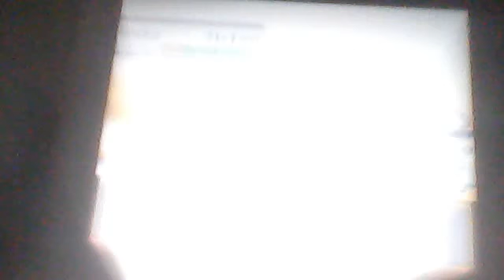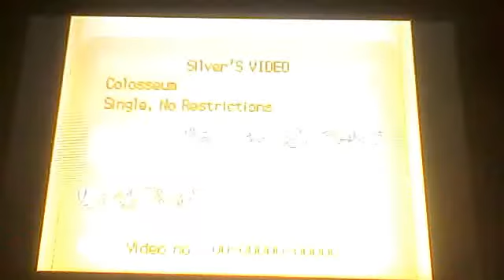Let's Battle Multidarkgengar Episode 1 4th GEN?!